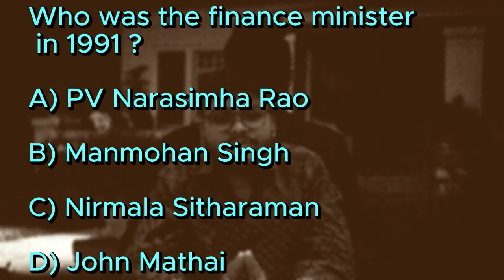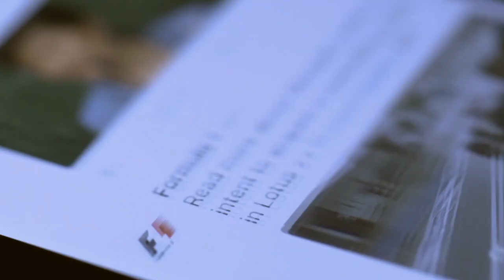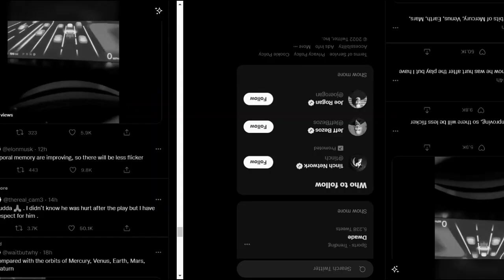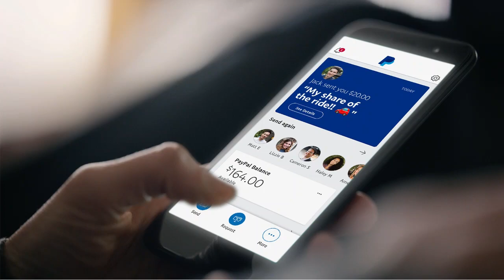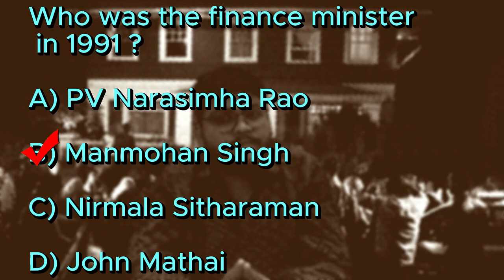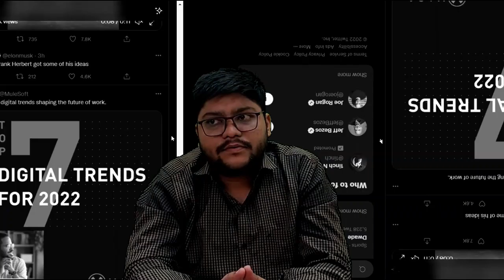Adieu to all birds l upsc l governmentexams l currentaffairs